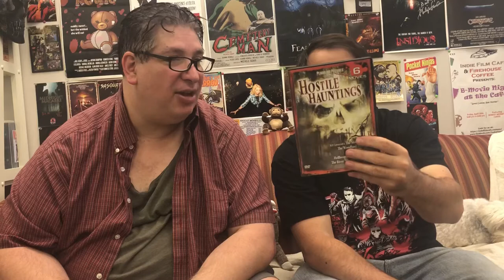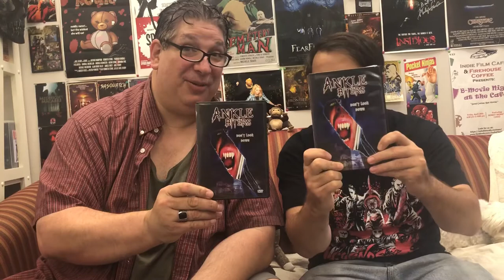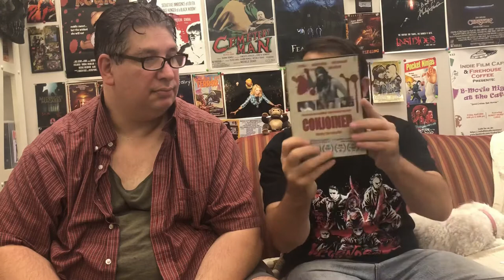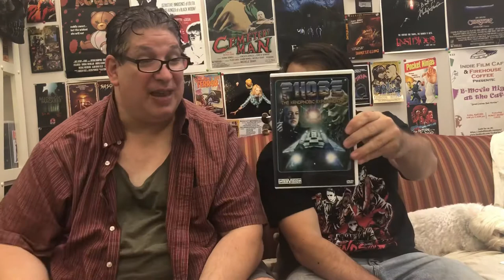September 2018 End of the month Pick Ups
Paul and Jonathan go over their end of the month haul. Longer video than we expected